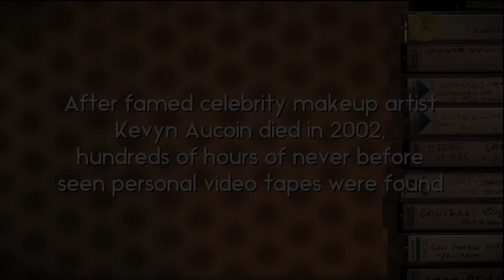KEVYN AUCOIN Beauty and The Beast in Me - Official trailer